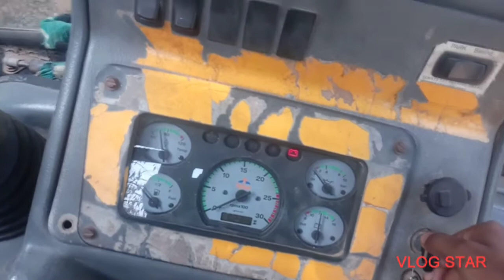Going for railway work 🌟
My Name Is Pradeep Yadav
My Company Name =Shri Ram Earthmovers

Facebook page = Shri Ram Earthmovers

अगर किसी भाई को कोई प्रशन पुछना है तो कंमेंट करना